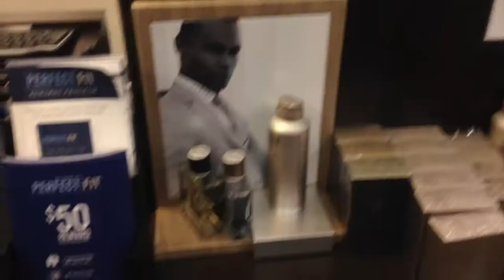Vlog 5 Suits!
I FINALLY GOT SOME SUITS!!!